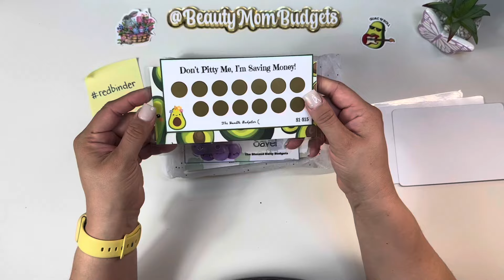MARCH CASH STUFFING 🤭 || MOM BUDGETS || CASH WALLET || SURPRISE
Hello there my name is Sara, I am a wife, stay at home mom of two. I am on a journey to be debt free and finally get our credit cards out of my hair. Lol.
I am from Los Angeles CA, but reside in Tijuana Mexico! 😝.
My husband is a truck driver in California.
I was a bi-weekly turned into weekly cash stuffer, and I may throw and extra video in here and there to stuff my FAVORITE… my savings challenges.

Thank you for clicking on my video. Hope you enjoy.

Name handle

1. 18yrs or older
2. US Resident
5. Like this video

The will end Wednesday April 3rd 12pm PS

Winner announced Apr 3rd for the evening !!

HUGE SHOUT OUT to the beautiful budgeters whom helped this giveaway be possible! I appreciate you X a million.  🫶🏻

Yency @BudgetingMyDebts

JaCIe @Theblesseddaisybudgets

Laura @LauraBelCreations

Candi @StuffandBudget

Jasmine @MSMomBudgets